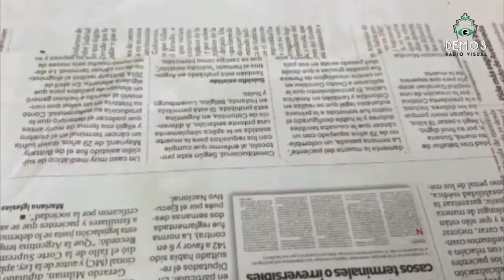NADA SIN NOSOTROS 23 de noviembre de 2017 p3